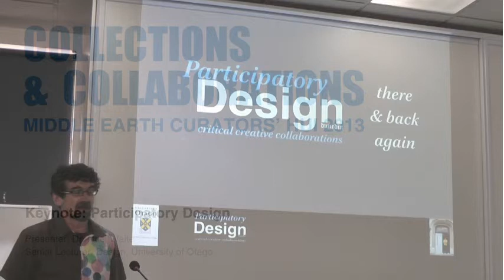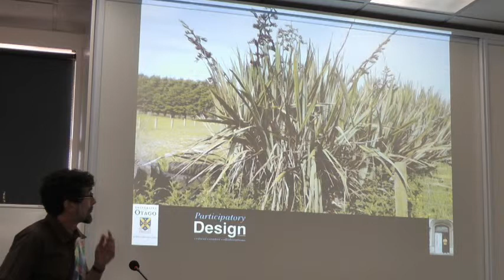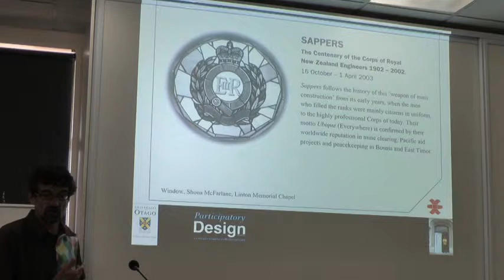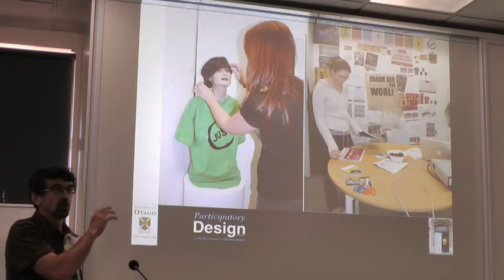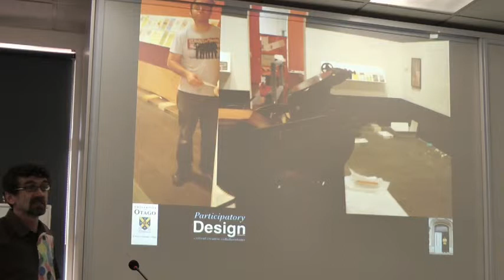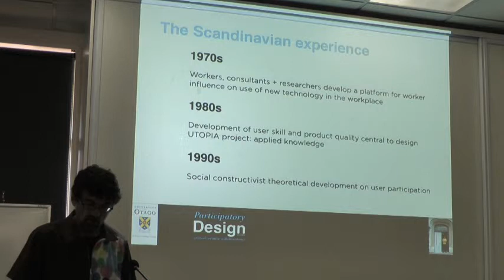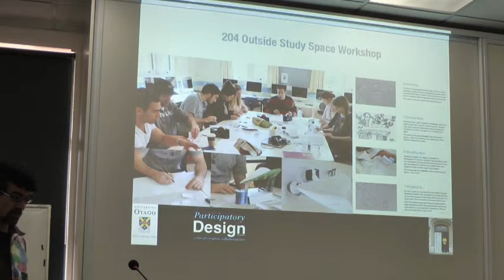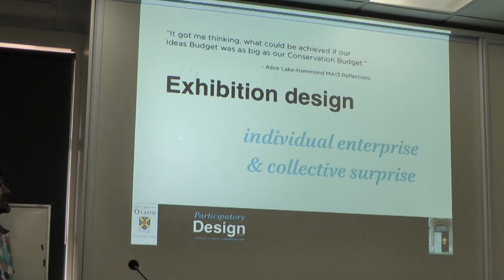MIDDLE EARTH CURATORS' HUI 2013: Participatory Design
MIDDLE EARTH CURATORS' HUI 2013

Keynote: Participatory design

Presenter: Dr. Noel Waite, Senior Lecturer, Design, University of Otago

22-23 October 2013
Te Manawa, Palmerston North